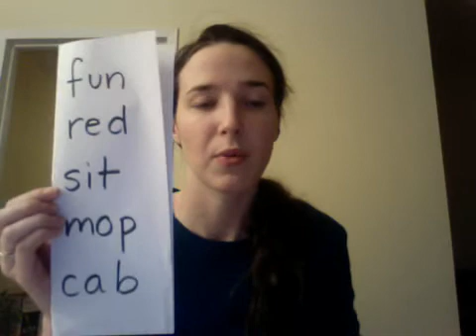How Do I Teach Phonics? Informal Assessment of Letter-Sound Knowledge for Spelling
This video explains how to assess students' knowledge of letter-sounds for spelling.

Spelling a word is a lot harder than reading it-- it involves more skills, like being able to hold the word in your memory while you write it, and actually going through the physical motions of writing.

Remember to start TOO EASY when you are doing an informal assessment. If a student cannot tell you letter-sounds, don't bother doing a spelling assessment. Assume that they will need help with learning how to write letters for sounds.

With beginners, have students write the letter for a sound you say (for example, can you write the letter that says "sssssss"?). If students are a little more advanced or if they can do this quite easily, you can move to spelling short words.

CHOOSE WORDS THAT FOLLOW LETTER-SOUND RULES and don't have higher-level "spelling patterns". To start, choose words with ONE letter for each sound, and where the vowels make their SHORT sound. Start with two-letter words (like it, up, in, at) and then try consonant-short vowel-consonant words (CVC words), such as "cab", "fun", "red", "sit", "mop".

Note what letter-sounds students have trouble with, particularly the vowels. You may want to try several different words with the same letter-sounds to see if their performance is consistent.

If students can spell CVC words without too much difficulty, consider doing words with consonant blends. In a consonant blend, each letter says its OWN sound.

CCVC examples: clip, stun, frog

CVCC examples: fast, bent, melt

CCVCC examples: blast, crimp, plunk

Then you can try words with consonant digraphs, such as "chip", "shut", "that", long vowel digraphs (rain, boat, pie, tree, blue), r-controlled vowel digraphs (fort, car, burn), or special vowel digraphs (coin, cow).

Some developmental spelling assessments are available online that break down what letter-sounds are in the words and what positions they are in.